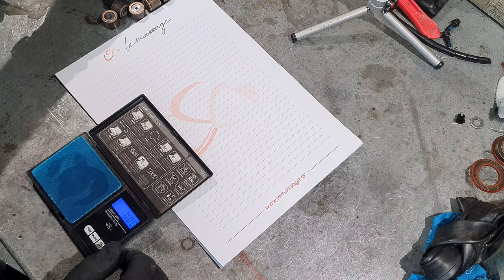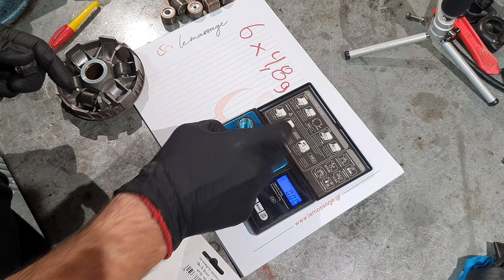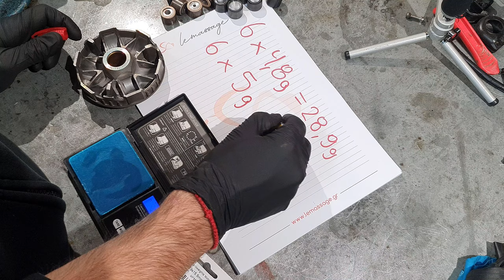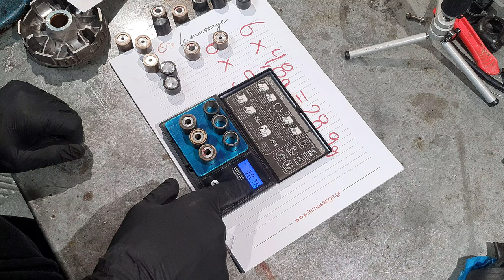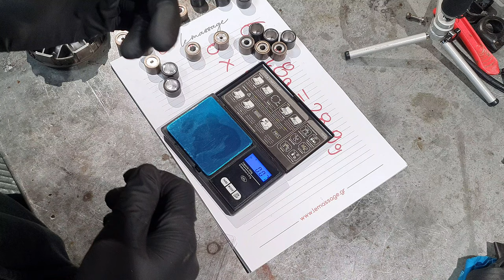Ρύθμιση Βαριατόρ - Various Roller Weight Τechnique - Piaggio Zip [Eng Subs]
In this video, I show you the technique I use when I want to tune the variator of the Piaggio zip, but I have not the exact roller weight that I need.
This technique may vary on your scooter , depending the number or the size of the rollers being used.
I prefer this technique because it's no need to buy a roller weight tuning kit.